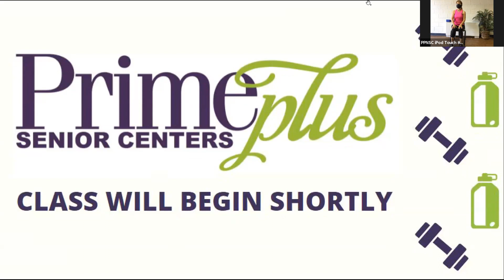Primeplus Stretch, flex & Tone with Fere - 8.19.21